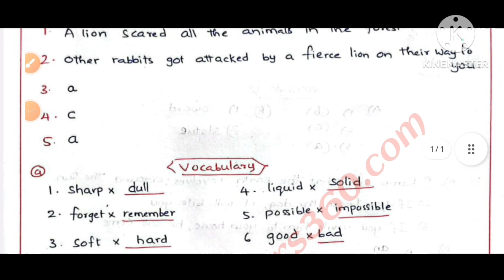✍️💐 FA-4 Formative Assessment-4 Febuary -2024 6th English Key Paper ✍️💯